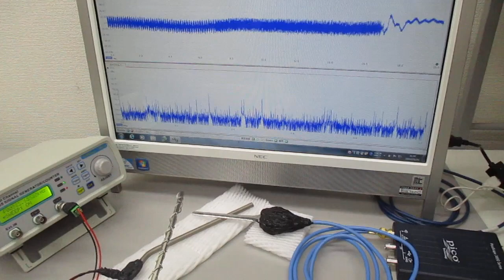超音波振動の相互作用（共振・非線形現象）を発振制御する実験